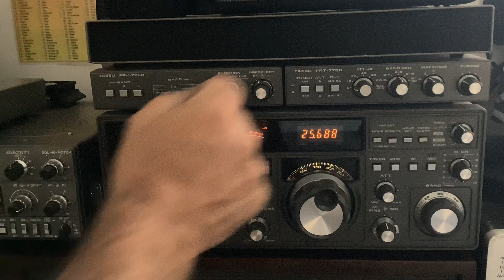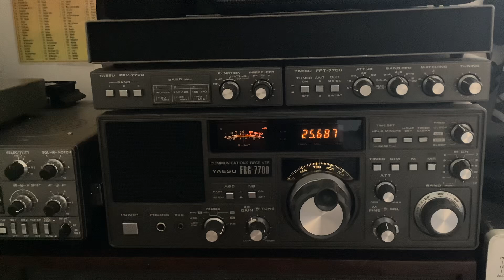QSO F6KEH Animé par F5AYZ Op Claude Relais VHF R3x :RX Lionel SWL 🎧F-80737🇫🇷7️⃣3️⃣🤝23-08-2024